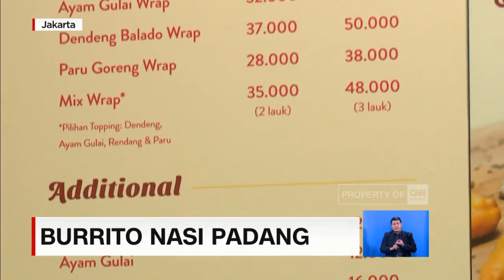Burrito Nasi Padang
Sangat asing di dengar, terdapat satu masakan paduan Padang dengan Meksiko, yaitu Padang burrito. Nasi Padang dengan lauk seperti ayam gulai, rendang, dedeng atau paru yang di balut dengan kulit tortilla makanan khas Mexico. Hal ini juga mejadi salah satu inovasi cara praktis untuk makan masakan Padang anti belepotan.

Jalan-jalan ke daerah blok S, Jakarta Selatan, ada salah satu makanan yang menarik yaitu, padang Burrito.

Nasi padang dengan lauk seperti ayam gulai, rendang, dedeng atau paru, yang dibalut dengan kulit tortilla khas Meksiko.

Like & Follow Facebook:
CNN Indonesia

cnnindonesiatv